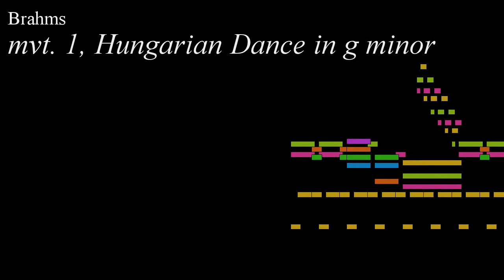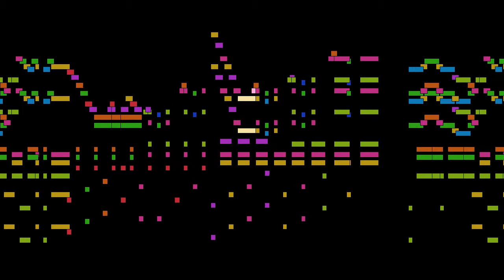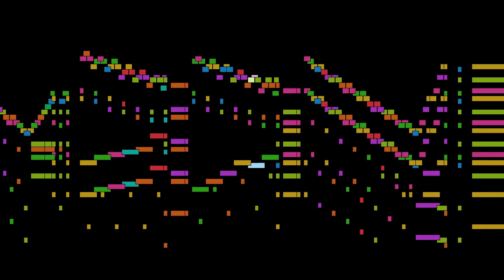Brahms - mvt. 1, Hungarian Dance in g minor, from Hungarian Dances, for piano 4-hands, WoO 1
mvt. 1, Hungarian Dance in g minor, from Hungarian Dances, for piano 4-hands, WoO 1, by Brahms.

FAQ:

Q: Who is Johannes Brahms?
A: A a German composer and pianist, and one of the leading musicians of the Romantic period.